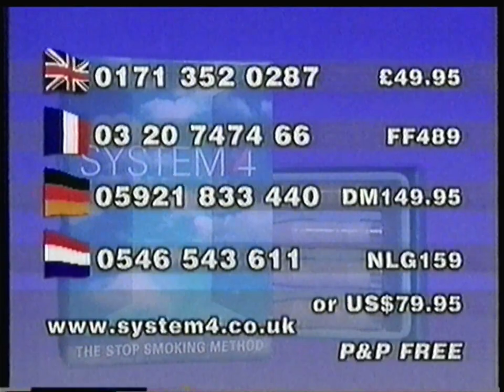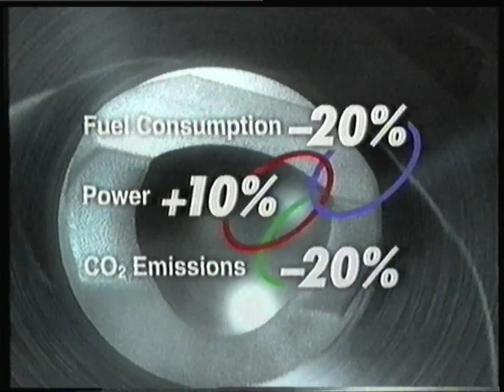Eurosport France - 15 Mars 1998 - CART IndyCar à Miami (Fin)